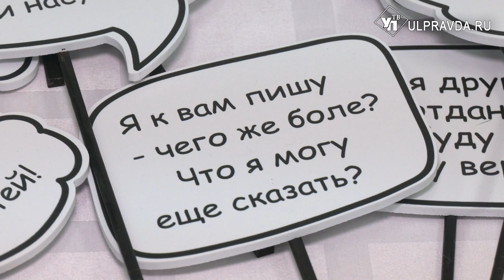Удачный эксперимент. В Ульяновском молодёжном театре устроили лабораторию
В Ульяновском молодёжном театре имени Б. В. Александрова прошла Театральная лаборатория, в которой участвовали студенты режиссёрского факультета ГИТИСа.